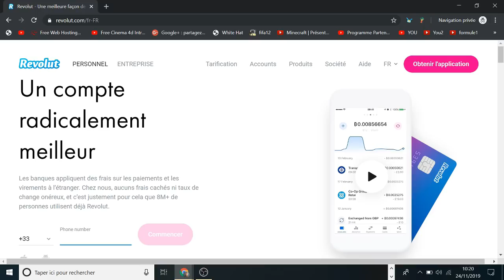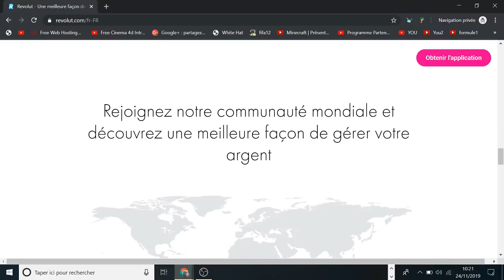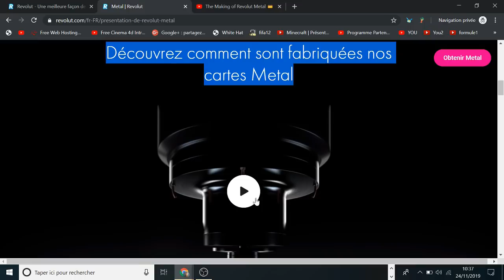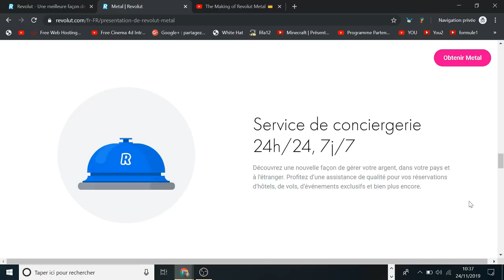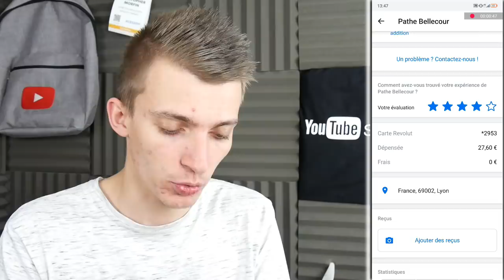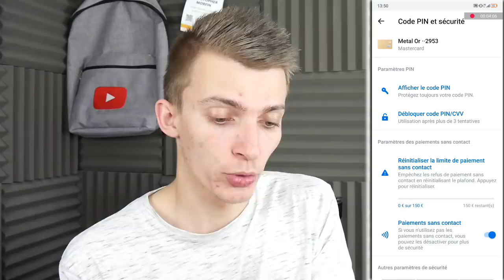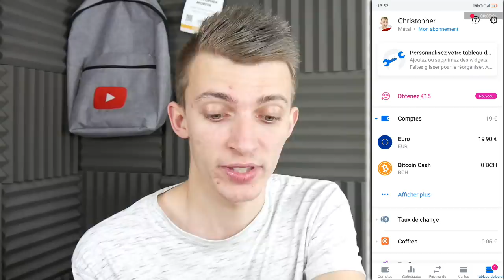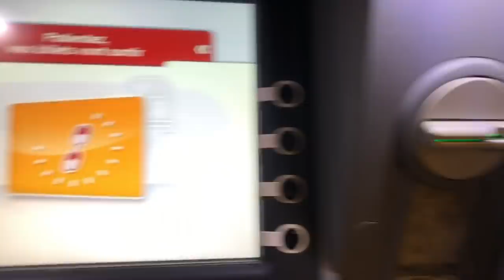REVOLUT ! PRÉSENTATION & MON AVIS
Cette vidéo est en collaboration avec la marque Revolut.

Snap : ChristoLyonnais

Bon visionnage ! ;)